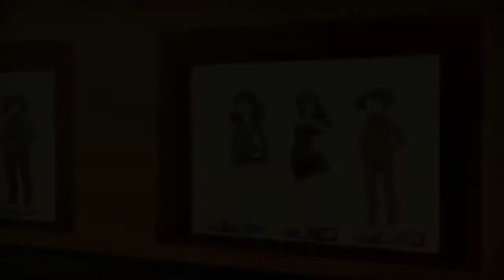Hatoful Boyfriend: Holiday Star - Episode 2: WHAT ARE THOOOOSE